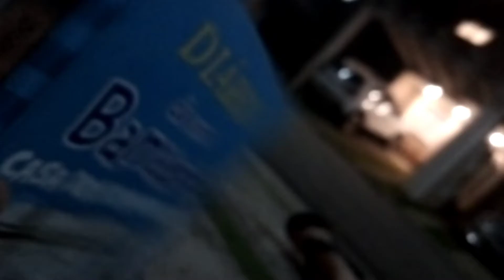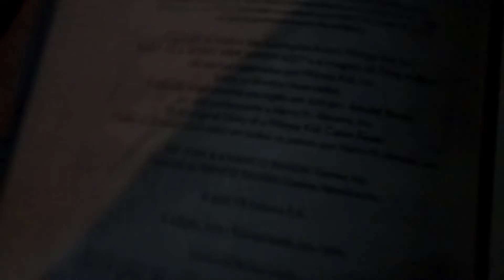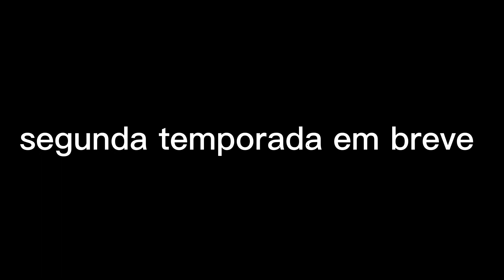O Mistério da Bruxa do Pânico Temporada 1 EP.6: Os Mascarados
Vida longa a rainha...